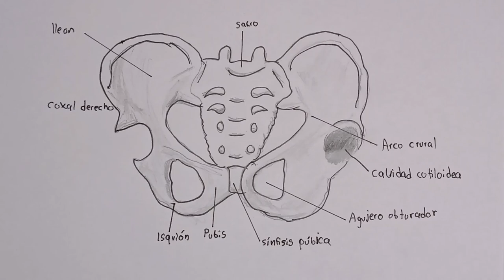Sistema óseo modulo 5 (coxis pelvis)